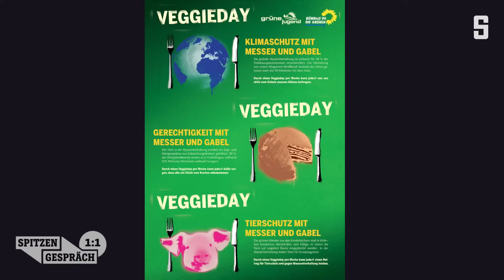Grünen-Landwirtschaftsminister: Sind Sie ein Verbotsminister, Herr Özdemir?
Weniger Zucker, Fett, Fleisch: Grünen-Landwirtschaftsminister Cem Özdemir will die Deutschen gesünder machen. Er selbst ernährte sich als Kind von Wurst und Pommes - erzählt er im SPIEGEL-Spitzengespräch.